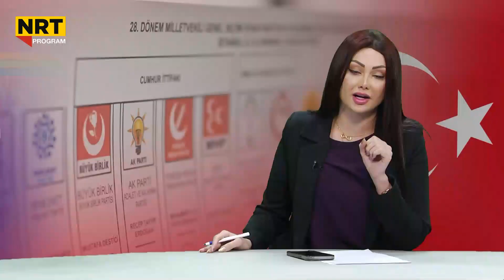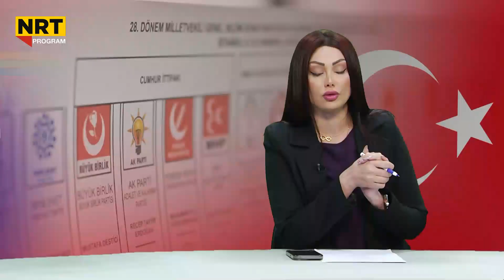پرۆسەی هەڵبژاردن چۆن بەڕێوەدەچێت لە تورکیا؟